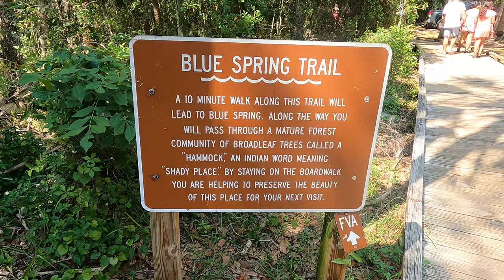Blue Springs State Park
Fun little water hole not far from Orlando.